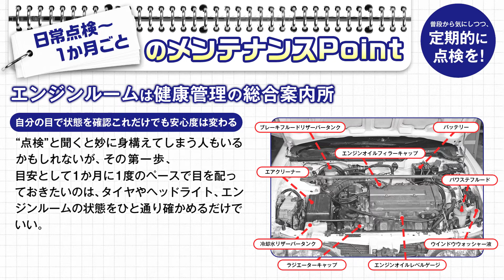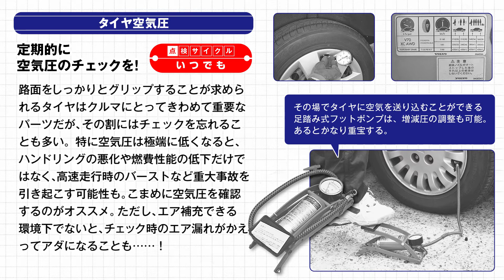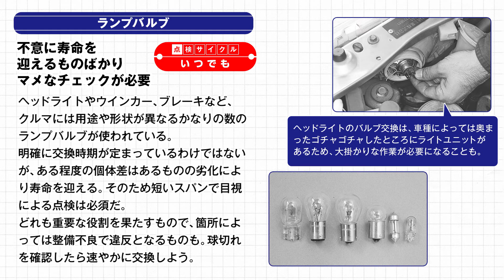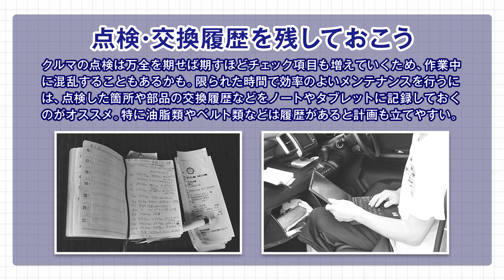クルマの点検① 日常点検〜1ヶ月ごと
クルマは年数や走行距離に応じて、点検する場所が多くなったり、変化したりします。

この動画では、日々の愛車チェックの参考に年数や走行距離に応じたチェックポイントをピックアップしています。

今回は「日常点検〜1ヶ月ごと」のチェックポイントです。